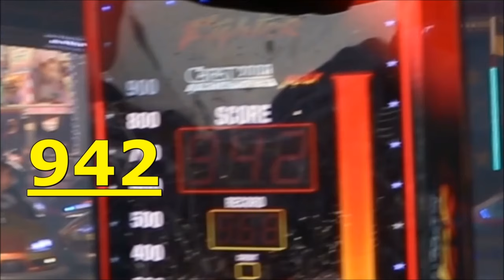German Kickboxer destroys Boxing Machine